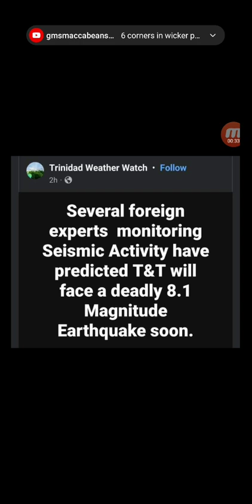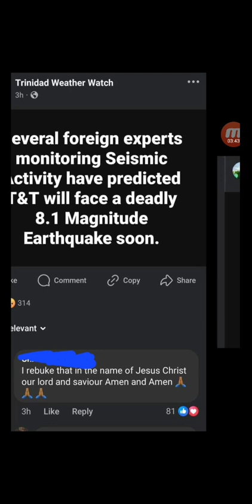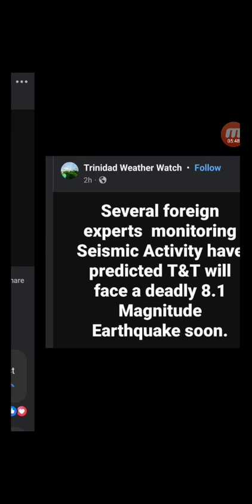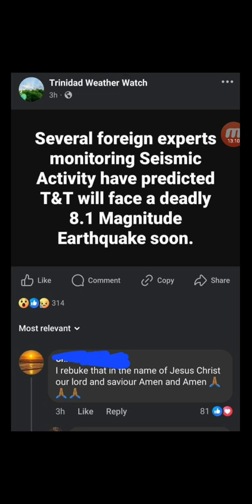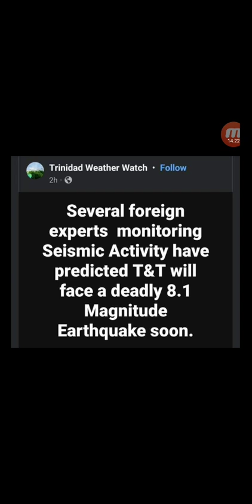earthquakes and so on